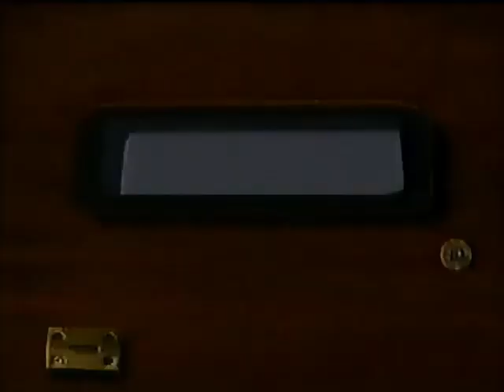Show Case bumpers and promos from 1997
Pulled from VHS Tape of September 1st 1997 broadcast of Forever Knight on Show Case.